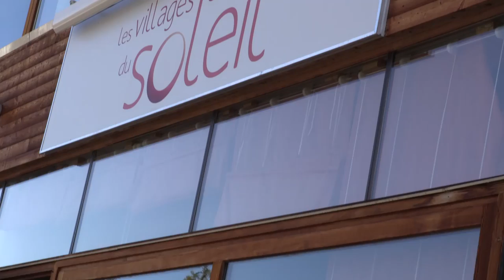ANIMATION - Village Club d'Oz en Oisans - Hiver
SÉJOUR TOUT COMPRIS DANS NOS CLUBS DE VACANCES EN FAMILLE OU ENTRE AMIS

Partez l’esprit zen en vacances ! Les Villages Clubs du Soleil proposent des clubs de vacances tout compris : restauration, club enfants à partir de 3 mois, activités nature, découverte, culturelles, détente ou sportives en automne, en hiver comme au printemps ou en été… Nos clubs de vacances sont parfaits pour des vacances en famille, en couple ou entre amis. Oubliez la logistique, on s’occupe de tout, de l’essentiel à la plus petite attention.